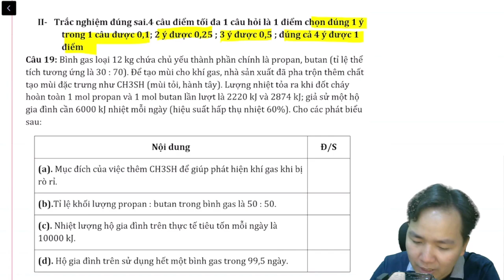Xử gọn câu đúng sai về đốt cháy khí gas cực hay thường xuất hiện trong đề thi